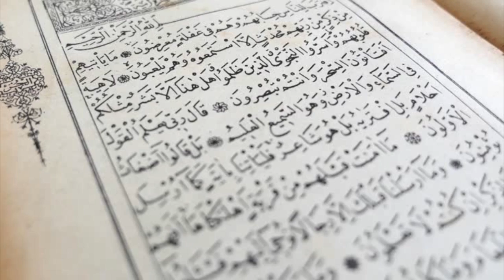🕋நாளும் ஓர் மறைவேதம் 52 🕋 / Shaifa / 27.03.20